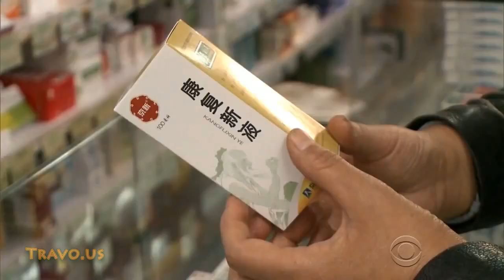Inside China's cockroach farming boom